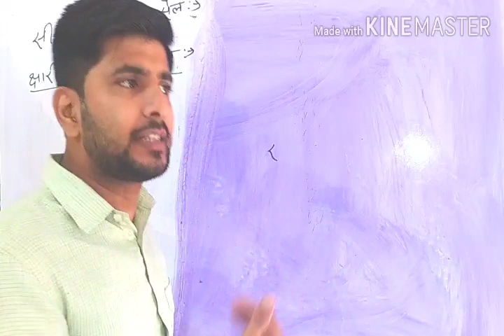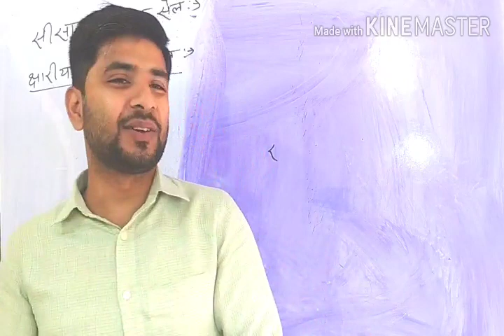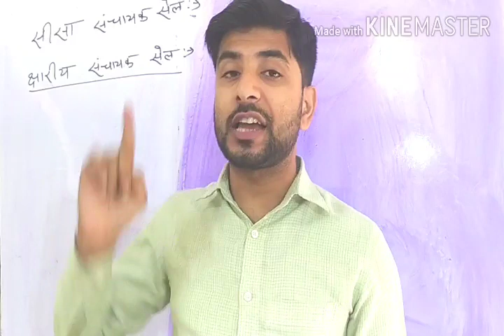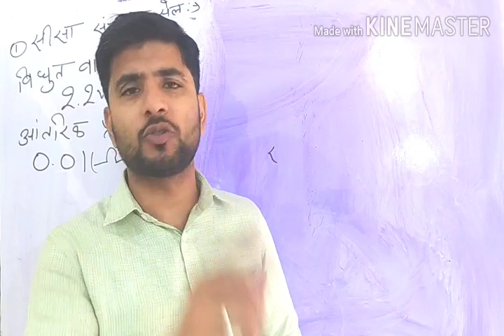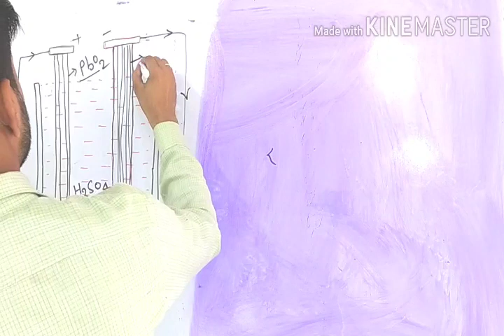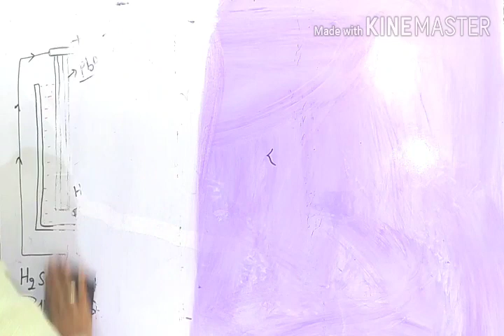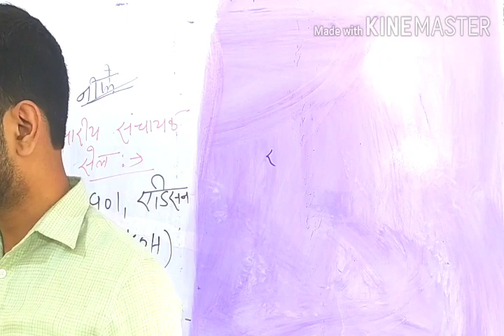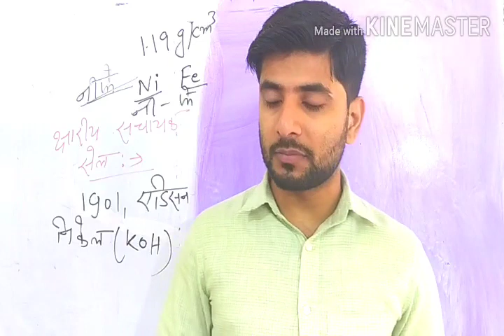Electric current. Lec-18.Secondry cell. ANKOOR KUMAR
Electric current. Lec18. Secondry cell. ANKOOR KUMAR